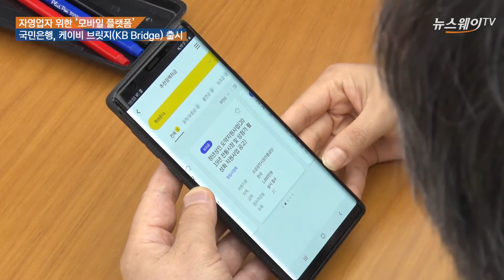나에게 맞는 정책자금은? 'KB Bridge' 출시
윤석현 금융감독원장과 허인 KB국민은행장이 24일 서울 여의도 KB국민은행 본점에서 열린 자영업자를 위한 '모바일 플랫폼' (KB Bridge) 시연 및 간담회에 참석하고 있다.